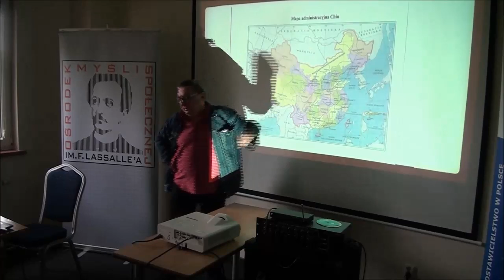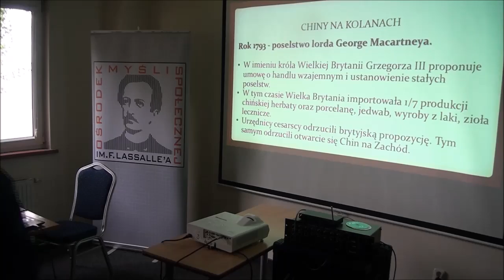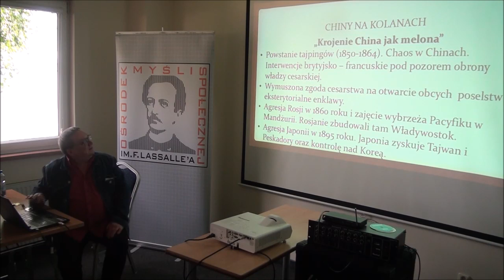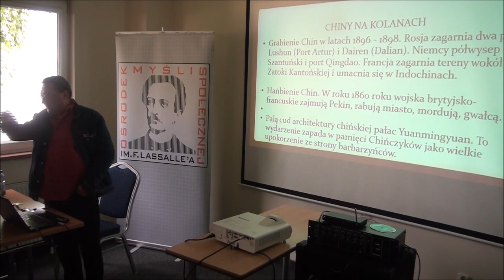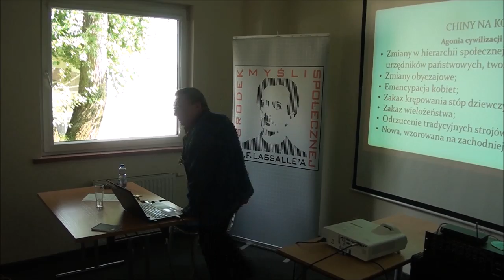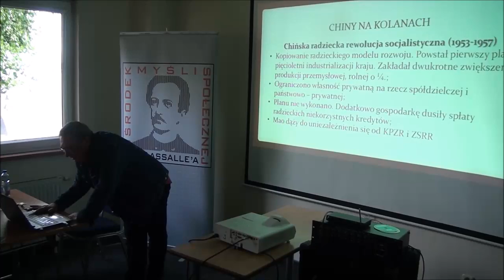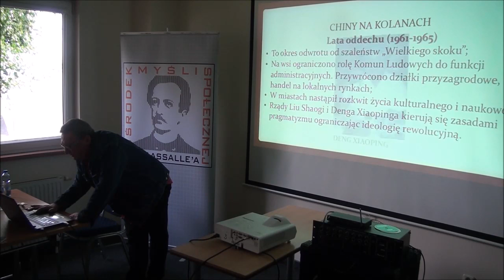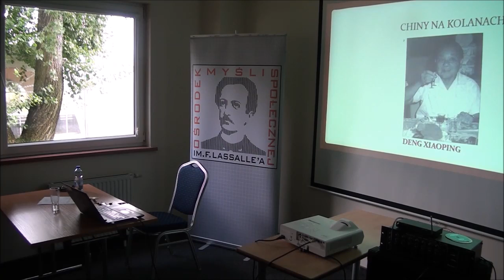Piotr Gadzinowski (Szkoła Letnia „Razem możemy więcej!” - Zegrze, 18.08.2016)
„Nowy Jedwabny Szlak ­most czy pętla?”